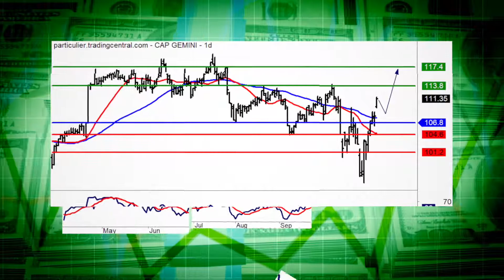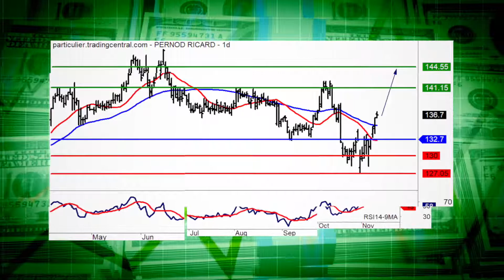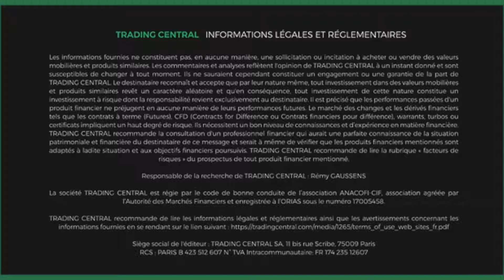Le JT des produits de bourse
Dans l’actualité, Capgemini et Engie. La recommandation du jour : Pernod Ricard (ISIN : FR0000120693 et Warrant Call D231T). Coup de projecteur sur l’indice Cac 40.